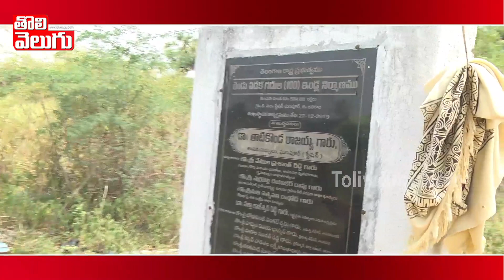ముఖానికి పౌడర్ అద్ది.. ఒంటికి బొక్కలు పొడిచిండ్రు..మీ రాజకీయ చదరంగంలో బలిపశువులం మేము...! | Ghanpur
ముఖానికి పౌడర్ అద్ది.. ఒంటికి బొక్కలు పొడిచిండ్రు..మీ రాజకీయ చదరంగంలో బలిపశువులం మేము...! | Ghanpur reservoir